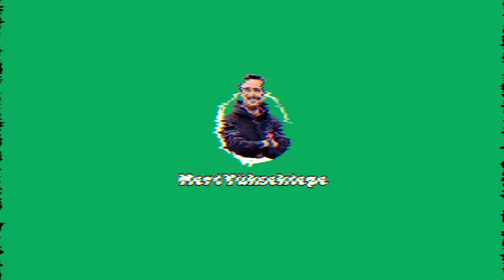OZAN TUFAN VE DOGUKAN SİNİK - UZAK DOĞU ABUR CUBUR'LARINI DENEDİK ! ( Gülmekten Boğuluyorduk )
Türkiye'ye gelen Hull City'nin kampına SIZDIM . OZAN TUFAN ve DOĞUKAN SİNİK ile birlikte vakit geçirip, uzak doğu atıştırmalıklarını denedik. Biz çekerken çok eğlendik umarım sizlerde izlerken eğlenirsiniz.

Doğukan Sinik Hull city forma çekilişi için

 * Katılım şartları ;

     2 - Bu videoyu BEĞEN ve EN GÜZEL YORUMU yaz

🚀 Bu videonun altına yapılan yorumlar arasından Doğukan Sinik ve Ozan Tufan'ın en çok hoşuna giden yorumun sahibi Doğukan Sinik Hull City formasını hediyeyi kazanacak. Çekilişi kazanacak şanslı kişiyi 15 Şubat 2023 tarihinde İnstagram (@mertyuksektepe)  hesabımdan duyuracağız, takipte kalın.

Merhaba ben Mert Yüksektepe. YouTube'un dijital medyadaki ve yeni nesil yayıncılıktaki yerini çok değerli buluyorum. Bu platformda spor içerikleri üreterek yer almaktan dolayı da son derece mutlu ve heyecanlıyım.